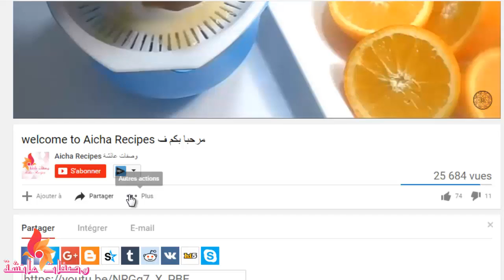حلوى بدون فرن سهلة وسريعة في أقل من 5 دقائق /حلويات العيد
Aicha Recipes
لتتوصلوا دائما بجديد الحلويات, السلطات,الكيك,الديسير,الشهيوات المغربية,التقليدية,العصرية,عصائر,أكلات صحية,البسطيلة,الكريب, حلويات اللوز, صابلي بريستيج, الشكلاط,حلويات لاكريم و كل الشهيوات الراقي و اللذيذة